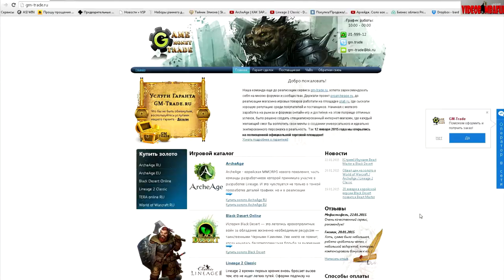ArcheAge 1.8 Точим 5 предметов в Эпоху!!!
ArcheAge - корейская MMORPG нового поколения, часть команды разработчиков которой принимала участие в разработке Lineage. И это чувствуется не только в тонкой проработке деталей графики, но и в реализации оригинальных особенностей. Планируется введение возможности разрушения любых игровых объектов